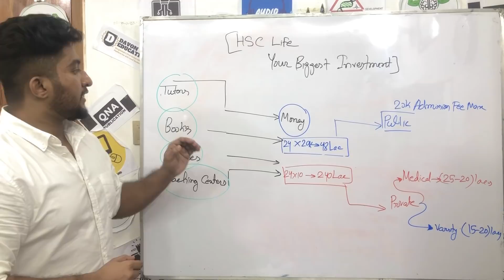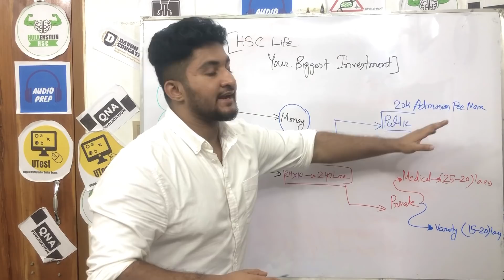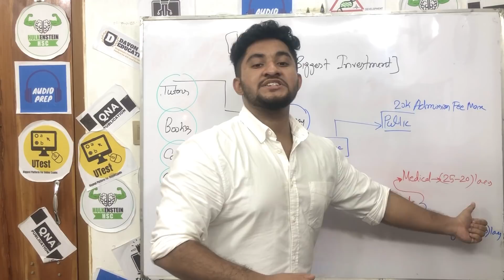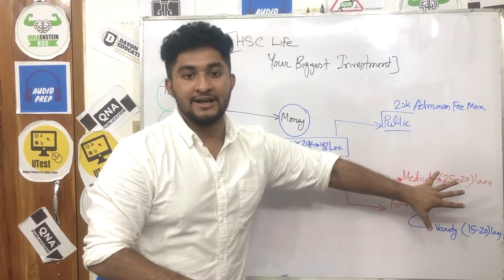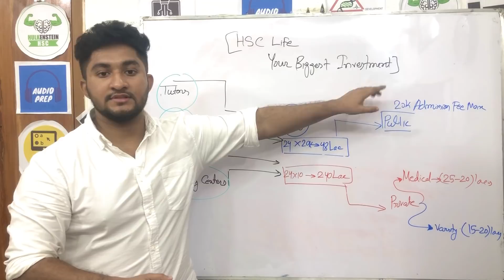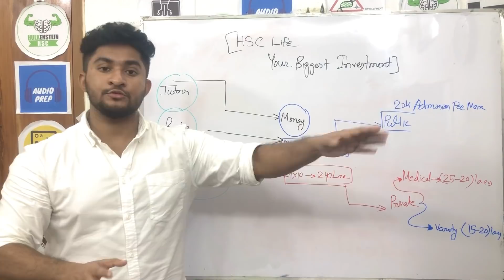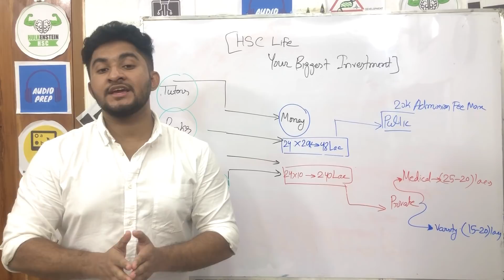আমরা গরীব- YOUR BIGGEST INVESTMENT- Show This To Your Parents